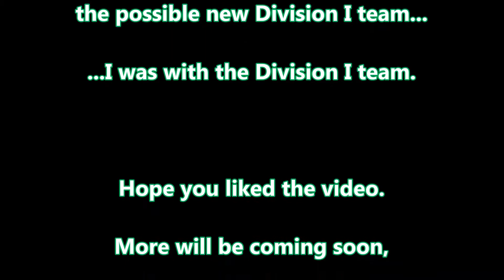2019 Storm Scrimmage Nov 10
Scrimmage game between Kernow Storm FC Division II team and a possible new
formation of the Storm FC Division I team...I played with the team made up of mostly the Division I team.

The D1 took the win against D2, 9-4.

Thanks to Kernow Storm FC for allowing me to be a part of this game!